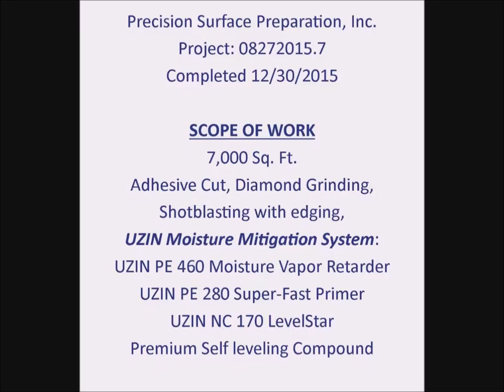PSP 7,000 Sq Feet Moisture Mitigation System | Self Leveling Underlayment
Precision Surface Preparation, Inc. recently completed another “UZIN Moisture Mitigation System” installation. This project involved the removal of 7,000 Square feet of thick Carpet Adhesive, VCT Glue and Vinyl Plank Adhesives.  The project was completed in three days; under a very tight construction schedule.  The work began with the “Carbide Cutting” of the thick residual material, follow by “Diamond Grinding” and then Shotblasting to achieve the desired CSP3 Profile.  The UZIN Moisture Mitigation System involved the application of UZIN PE 460 Moisture Vapor Retarder, UZIN PE 280 Dispersion Primer and UZIN NC 170 Premium Self Leveling Compound.   During the past 16 years PSP has completed more than 680 Floor Demo/Floor Preparation and Moisture Mitigation project.  for more information regarding our full line of service offerings.  God Bless!